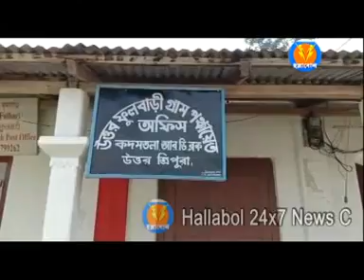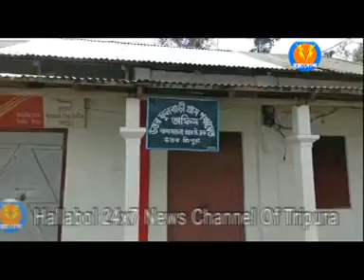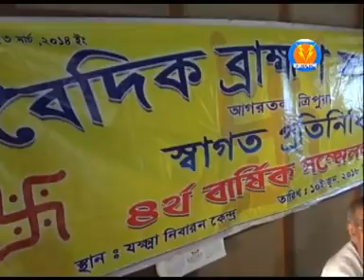10 PM NEWS 23 03 2019